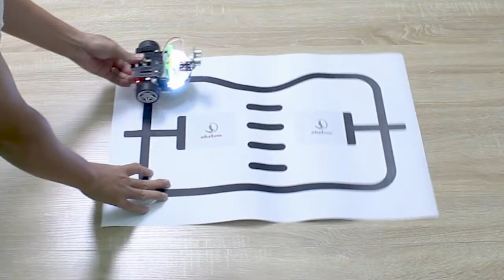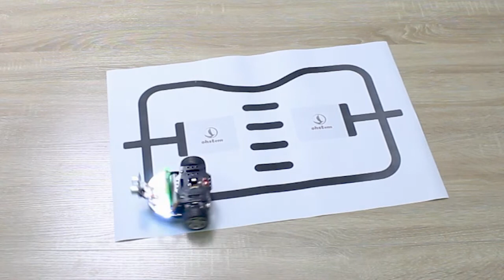Lập trình robot Rover - Giới thiệu yêu cầu robot dò line